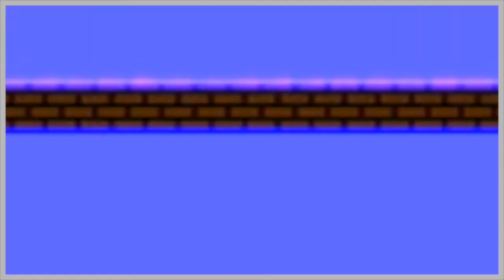¡IMPRESIONANTE! Se pasan Super Mario Bros ¡CON OJOS VENDADOS! y en tiempo récord